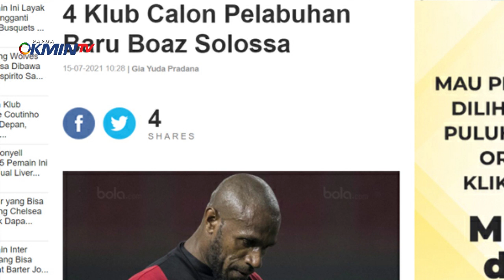Boaz Salossa Dimata Rekannya Bambang Pamungkas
@PAPUA OKMIN TV -
Boas Salossa Dimata Rekannya Bambang Pamungkas